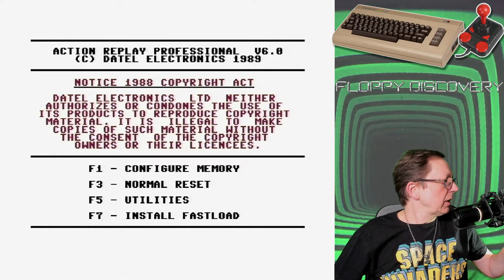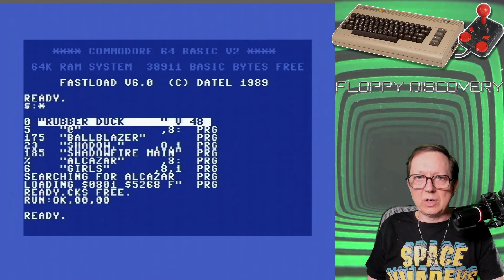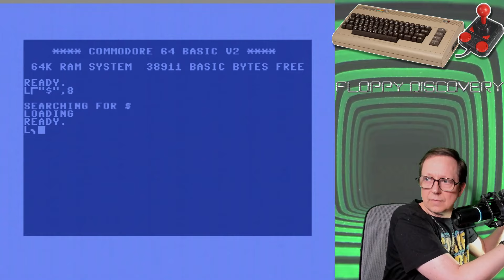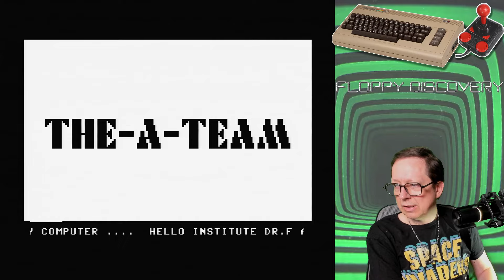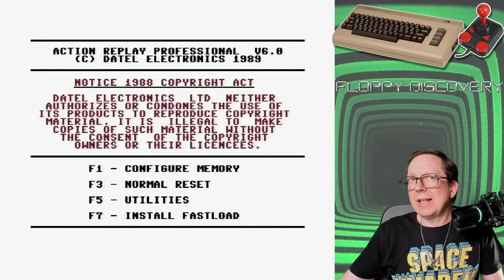#414 C64 Floppy DISCovery #25: Exploring Dungeons / Someone is living in my C64! [Commodore 64]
Hello and welcome to my retrogaming zone, dear retrogaming maniacs!
Time for another Floppy Disk exploration!